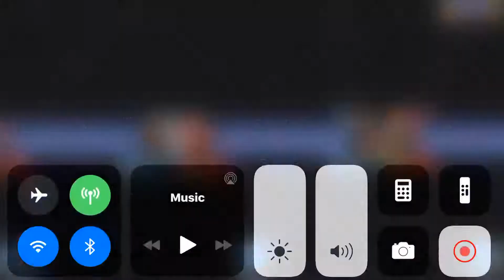August 21, 2019